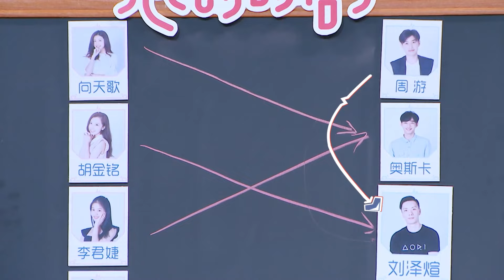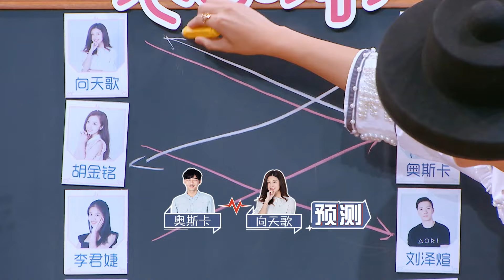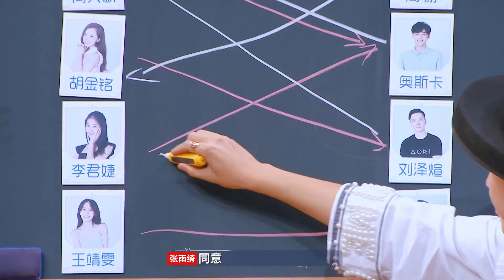💖劉澤煊冠軍霸氣回歸！全程關注向天歌，八人合照超完美 | 心動的信號 第一季 |綜劇安利社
谢谢大家对《心動的信號 第一季》的喜欢与支持

《心动的信号》是一档都市男女恋爱社交推理真人秀节目。
该节目以“信号小屋”中4对素人单身男女日常相处的生活细节和情感走向为主体，每期邀请朱亚文、张雨绮、姜思达、官鸿、杨超越与心理学专家姜振宇共同组成心动侦探，来反观和解读8位素人之间的情感交流和心动信号，并进行心动连线。